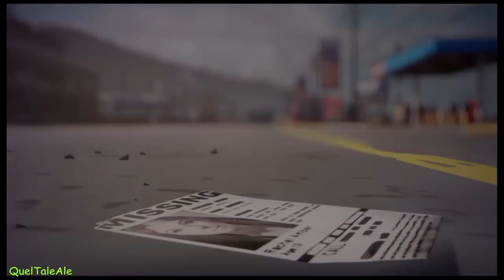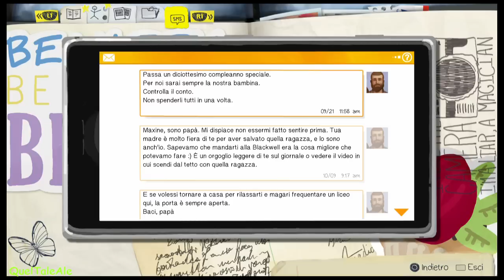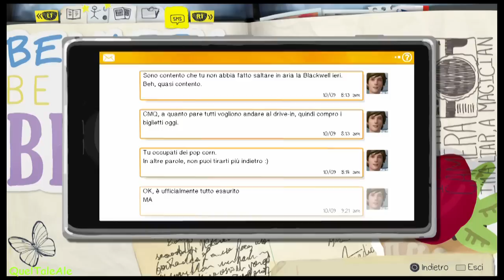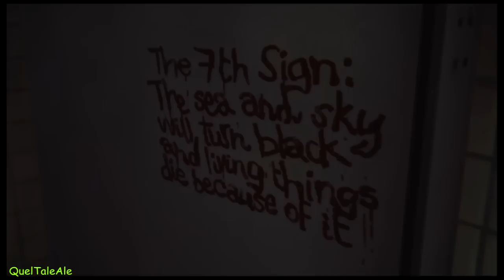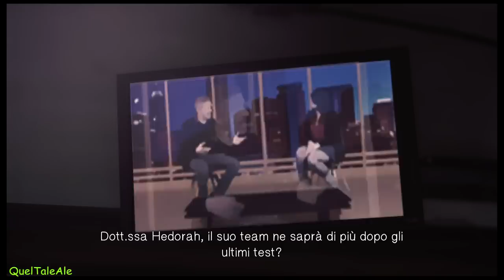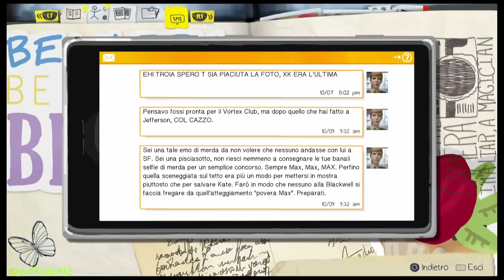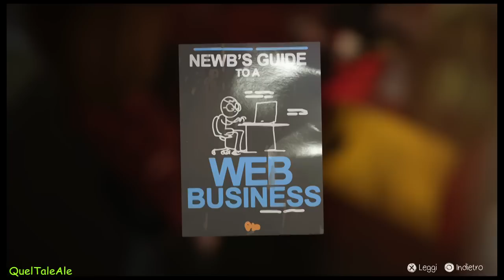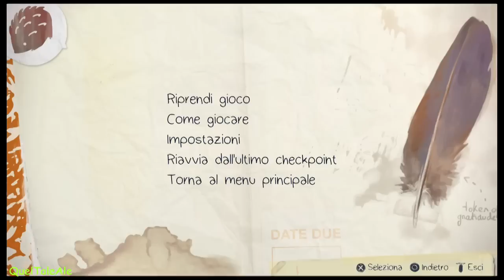Life is strange - Gameplay ITA - Walkthrough #13 - Siamo un po' bastardi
Life is strange